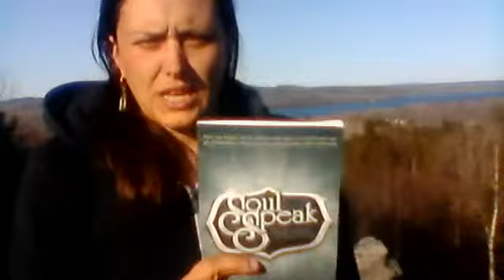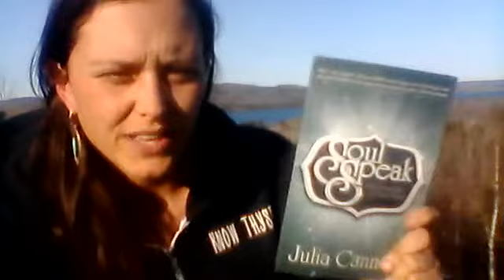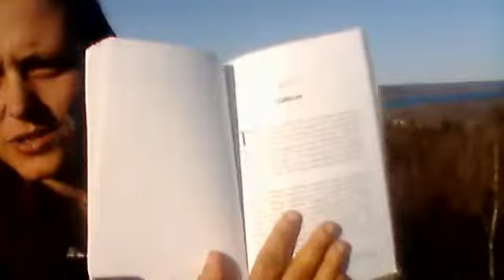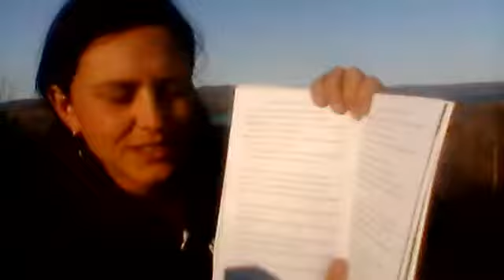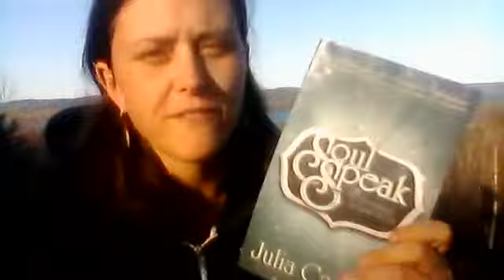YOUR SOUL IS CONTACTING YOU. YOUR BODY IS A MESSENGER! HEAL YOURSELF TODAY!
Hey Beautiful Spirits out there! Thanks for Listening!

We hope you are able to receive amazing energy today,
as well as give off your great light that you truly are!

Did you know our higher selves are able to communicate with us through our bodies? Our bodies are a great tool, we just forgot that we could use them like this! It's true we can heal when we recieve the message from our higher selves! We have to be open and we have to be good listeners. Once we have recieved the message we then need to make changes. As we make these certrain changes  in our lives and in our relationships we will grow and truly heal as well! Let's go to the cause of the problem once and for all! Healing is possible. Being Healed is your natural state. Trust yourself. Trust the universe.

Much LUV to you all, thank you so much for supporting the LUV-A-LUTION!

Self LUV will lead you to SELF-RESPECT then we can all enjoy FREEDOM
Together! This is the Solution - Self-LUV.

So, we are here to remind you to KEEP LUVING yourself!
You are what you've been waiting for!
You do have the Power!
Speak your truth and spread LUV.
Our Freedom Depends on it!
Truth is a gift of LUV.
Truth is Objective.
Truth is the Highest LUV in the UNIVERSE!

We have a Super Food available for Boosting your Immunity and MUCH more! Take your health back today! It starts with you!

LUV YOURSELF TO LUV OTHERS!
This is the LUVALUTION 😁❤️💛💚

THROW AWAY YOUR TELIVISION!
JOIN US FOR THE 7 DAY Kill your TV Challenge!
GO within! Know thyself!

Thanks so much for Supporting the
LUV-A-LUTION! We are Forever Grateful.

Your Friends!
~Amy & John-Paul

To learn more Search for Quantum Healing Hypnosis: Dolores & Julia Cannon